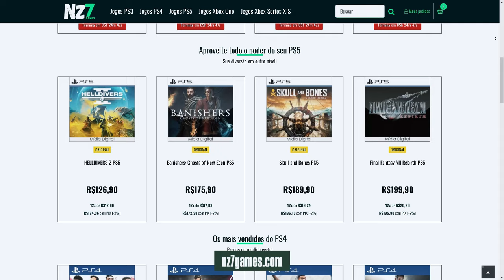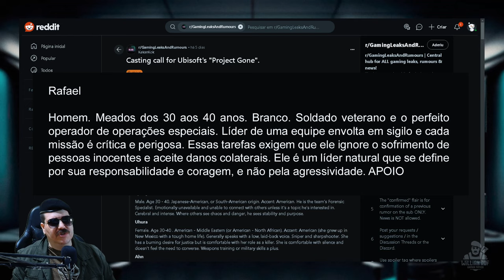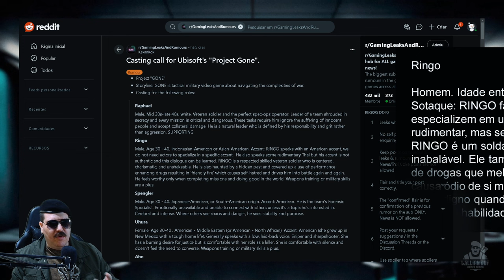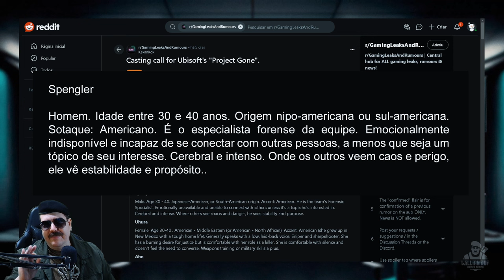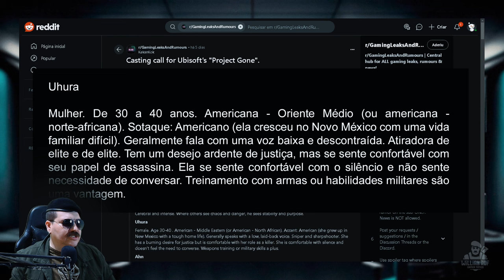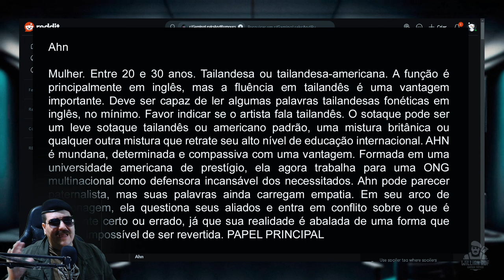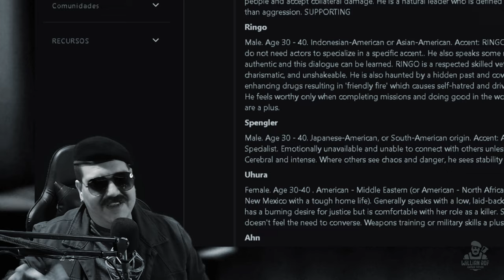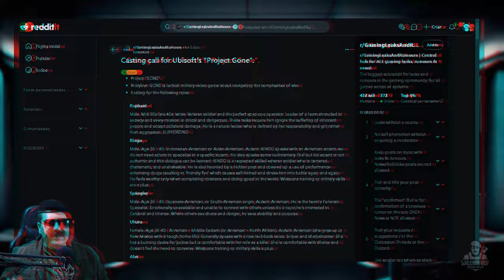GHOST RECON: PROJECT GONE - SERIA ESSE O NOVO GHOST RECON?